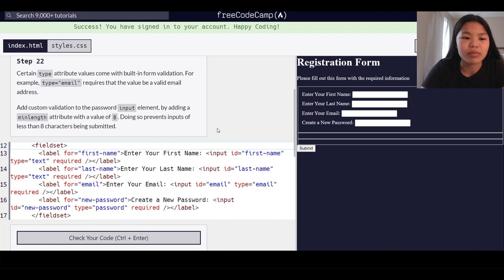freeCodeCamp | Learn HTML Form: Step 22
This is a beginner tutorial on learning HTML by building a form, a challenge found on freecodecamp.org.